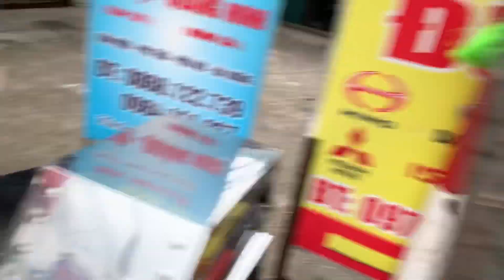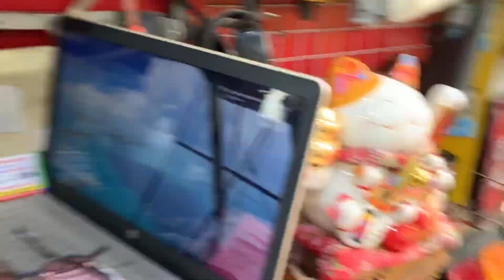Review tận cảnh dán cặp về che mưa nhựa trong xe hino 2021 , Vẫn nhìn được gương cánh cửa